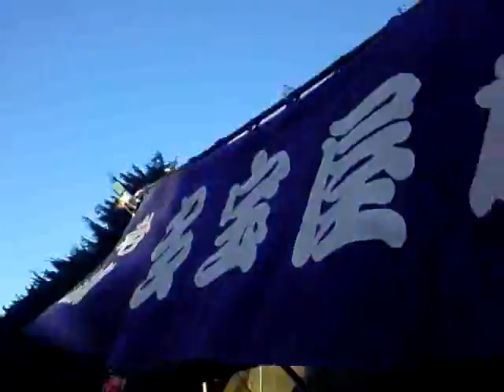浅草羽子板市2009：助六曲輪初花桜・勧進帳・敦盛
tube 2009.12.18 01 - asakusa hagoita market 2009